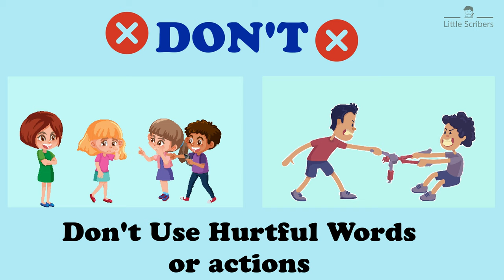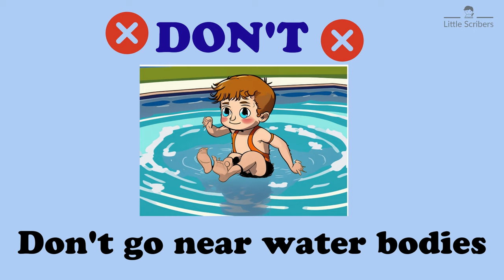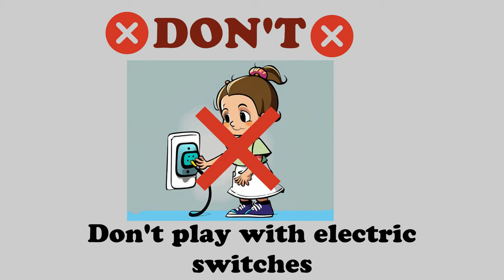Do's✅ and Don'ts❌ for kids | English Vocabulary for Kids.